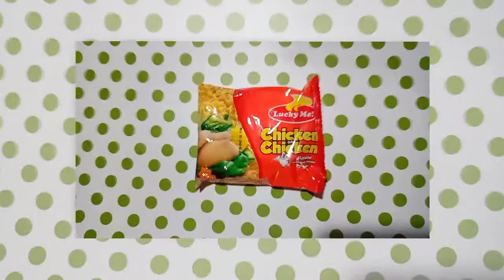LUCKY ME CHICKEN NOODLES WITH MALUNGGAY AND SAYOTE | INSTANT CHICKEN MAMI WITH MALUNGGAY AND SAYOTE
MECQ na naman kaya kailangan magtipid, sa video na ito ibabahagi ko sa inyo ang mura, simple, at madaling lutuin na recipe tatlong ingredients lang ang kailangan may ulam ka na ♥

LUCKY ME CHICKEN NOODLES WITH MALUNGGAY AND SAYOTE
Ingredients:
1 Lucky Me Instant Noodles
1 pc. Sayote
Malunggay
Tubig
Asin